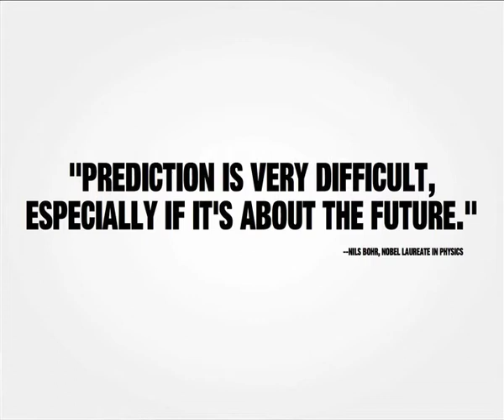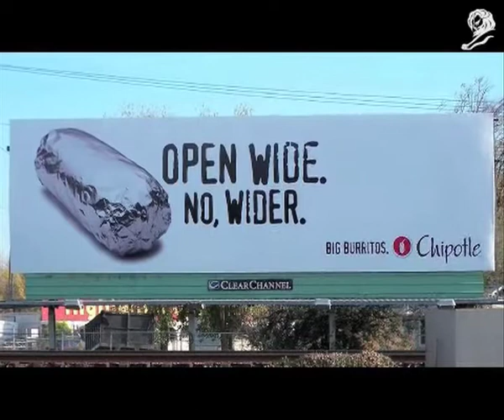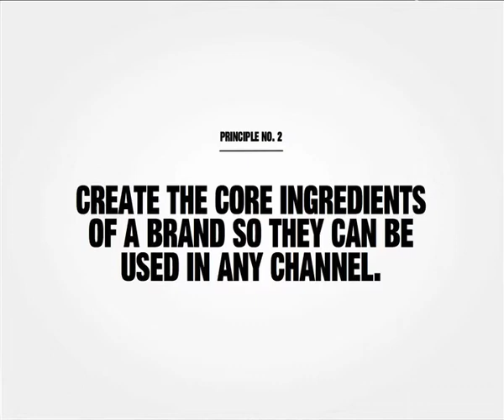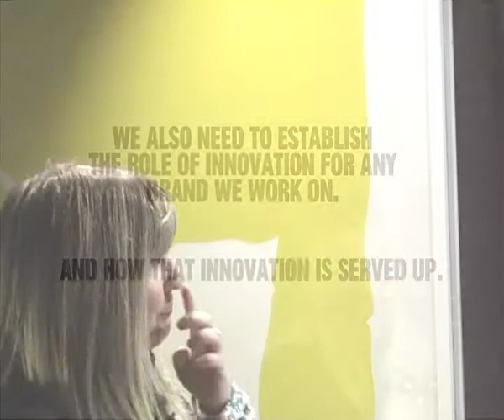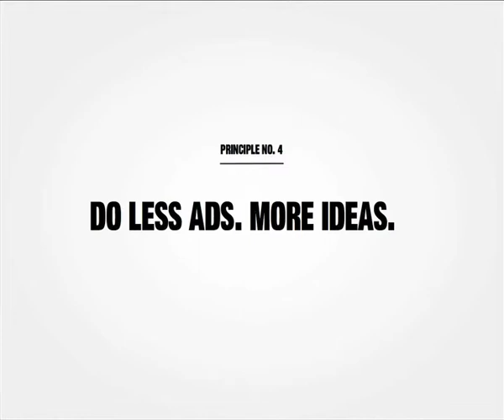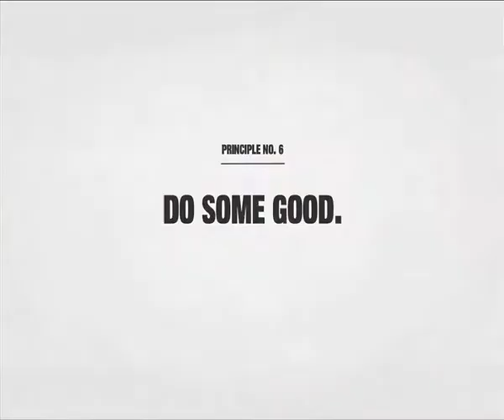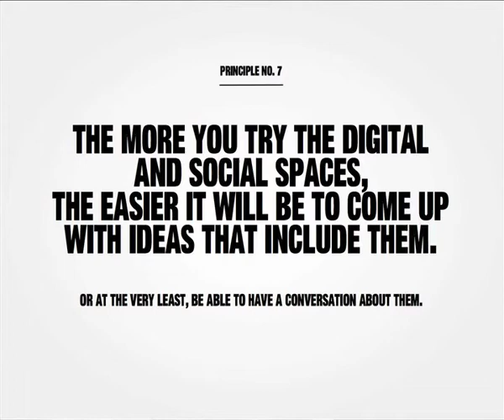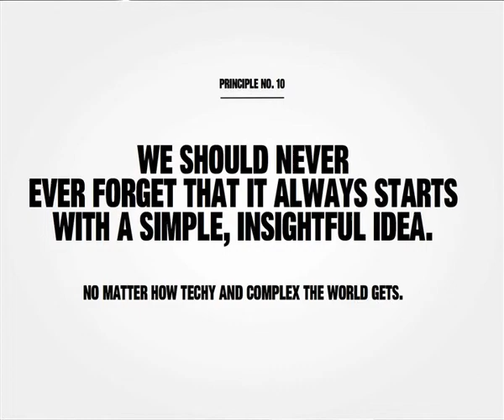Elspeth Lynn at The Groucho - Directory event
Elspeth Lynn outlines the 10 principles by which to do great work, now and in the future, at the Directory event at The Groucho Club on  April 4th.